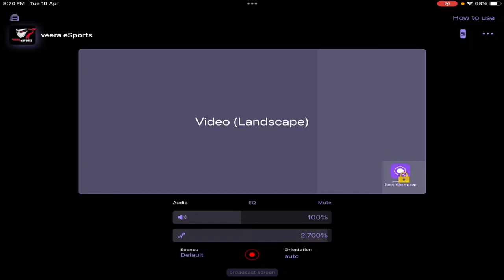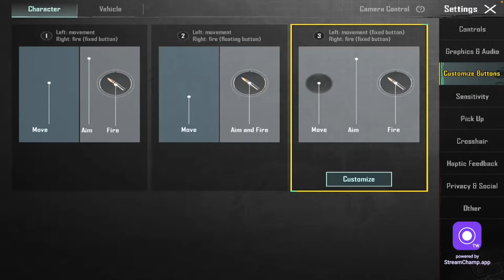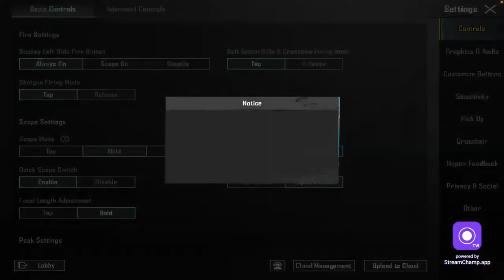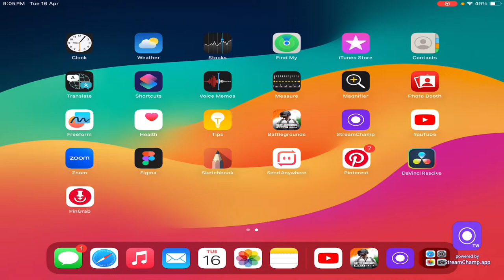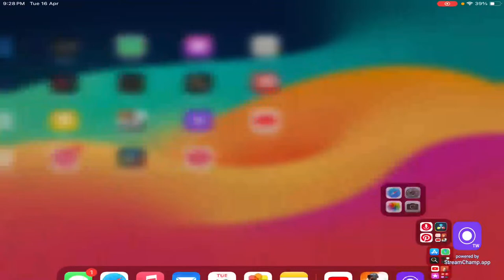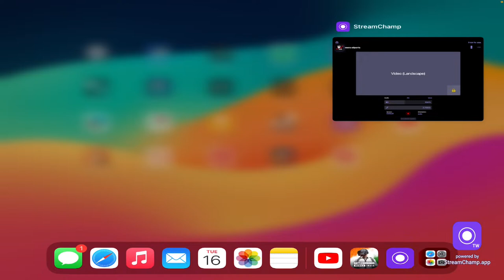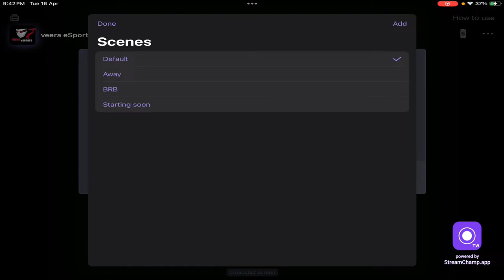VEERA IS LIVE | SOLO CONQUEROR RANK PUSH IN TAMIL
veeraesports dailytournamentt𝙉𝙤𝙩𝙚 :-  » 𝙎𝙪𝙥𝙥𝙤𝙧𝙩𝙚𝙧 𝘾𝙖𝙣 𝘿𝙤 𝙎𝙪𝙥𝙚𝙧𝙘𝙝𝙖𝙩 𝙤𝙣 𝙔𝙤𝙪𝙧𝙨𝙚𝙡𝙛  𝘾𝙤𝙣𝙨𝙘𝙞𝙤𝙪𝙨  » 𝙉𝙤 𝙍𝙚𝙦𝙪𝙚𝙨𝙩 𝙉𝙤 𝙁𝙤𝙧𝙘𝙚 𝙉𝙤 𝘽𝙚𝙣𝙞𝙛𝙞𝙩𝙨 𝙁𝙧𝙤𝙢 𝙐𝙎 ➡ 𝙏𝙤 𝙔𝙤𝙪- 𝙊𝙣𝙡𝙮 𝙄𝙣𝙩𝙧𝙚𝙨𝙩𝙚𝙙 𝙁𝙖𝙣𝙨 𝙖𝙧𝙚 𝙒𝙚𝙡𝙘𝙤𝙢𝙚 𝙩𝙤  𝙎𝙪𝙥𝙚𝙧𝙘𝙝𝙖𝙩  ➜ 𝙊𝙣𝙡𝙮 𝙄𝙣𝙩𝙧𝙚𝙨𝙩𝙚𝙙 𝙋𝙚𝙤𝙥𝙡𝙚'𝙨 𝘼𝙧𝙚 𝘼𝙡𝙡𝙤𝙬𝙚𝙙 𝙩𝙤  𝙎𝙪𝙥𝙚𝙧𝙘𝙝𝙖𝙩

அன்பைப் பகிர்வோம்... அன்பை மட்டும் பகிர்வோம்💞

𝐋𝐞𝐭'𝐬 𝐒𝐡𝐚𝐫𝐞 𝐋𝐨𝐯𝐞 𝐋𝐞𝐭'𝐬 𝐎𝐧𝐥𝐲 𝐒𝐡𝐚𝐫𝐞 𝐋𝐨𝐯𝐞💞

❌𝐒𝐞𝐥𝐟-𝐏𝐫𝐨𝐦𝐨𝐭𝐢𝐨𝐧
❌𝐈𝐧𝐚𝐩𝐩𝐫𝐨𝐩𝐫𝐢𝐚𝐭𝐞 𝐜𝐨𝐦𝐦𝐞𝐧𝐭𝐬
❌ 𝐒𝐡𝐚𝐫𝐢𝐧𝐠 𝐨𝐟 𝐩𝐞𝐫𝐬𝐨𝐧𝐚𝐥 𝐢𝐧𝐟𝐨
❌ 𝐑𝐄𝐒𝐏𝐄𝐂𝐓 𝐌𝐎𝐃𝐄𝐑𝐀𝐓𝐎𝐑𝐒 😂

BGMI LIVE TAMIL | CUSTOM ROOMS AND WEEKLY SCRIMS DAILY MATCHER WITH PRICE || veeraesports VEERA IS LIVE TOURNAMENT